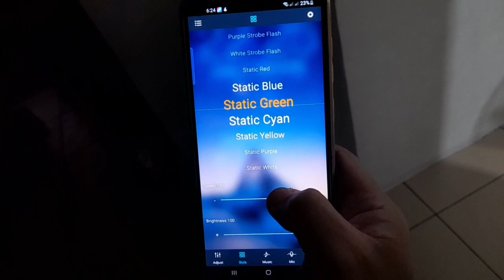Bluetooth Controlled Underglow LED Honda Click V3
LED Underglow Atmospheric Lamp
Multi Color with different modes
Sound control LED
Waterproof, low heat,  low power consumption
USB Type and cand be plug to a Power bank
Honda Click Version3 V3